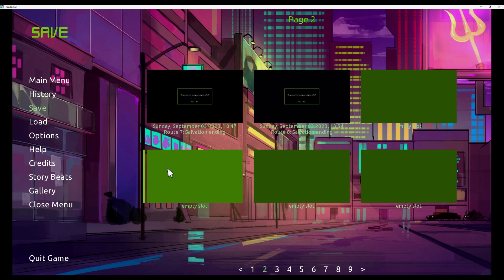A New Area in the Story for Freedom ~ Friendsim 2 [Episode 22]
We managed to convince our two high-bloods to come with us to freedom!

Content warnings are prefaced ahead of time when the act starts.